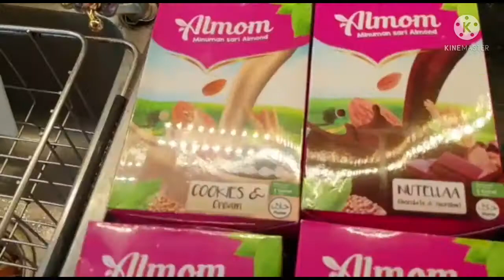susu Almond beli di TJK fashion Lazada,baju baby di tjk Bandung atau baju 36 di shopee